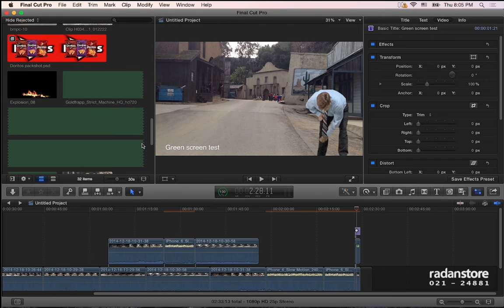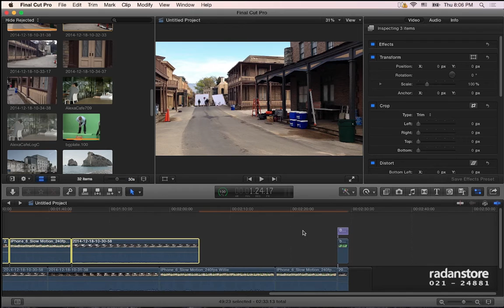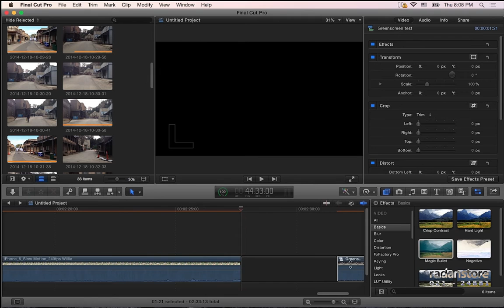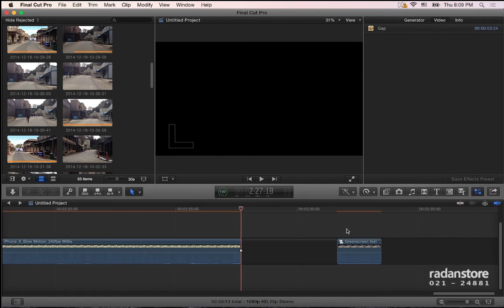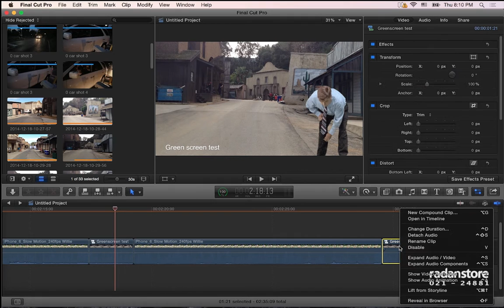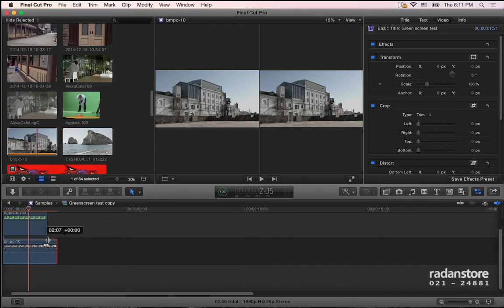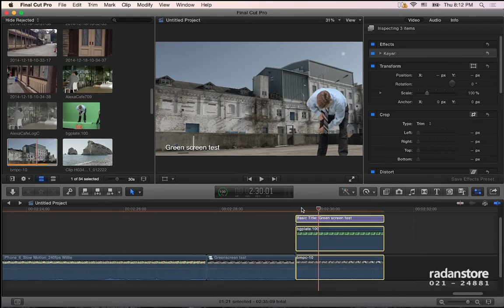47. FCPX - Compound clip Second story - Persian